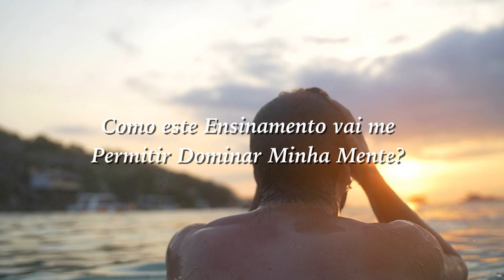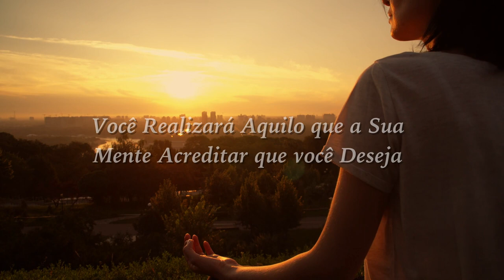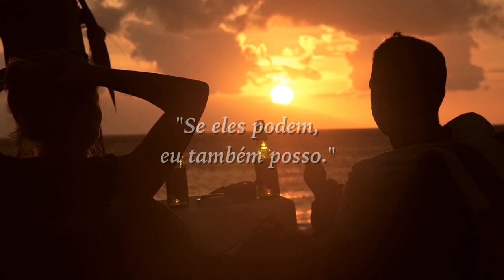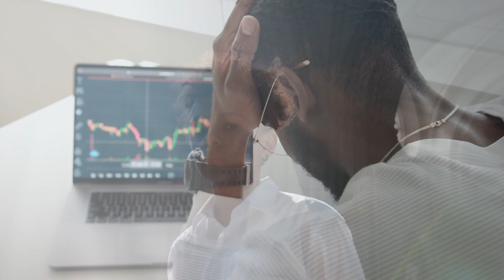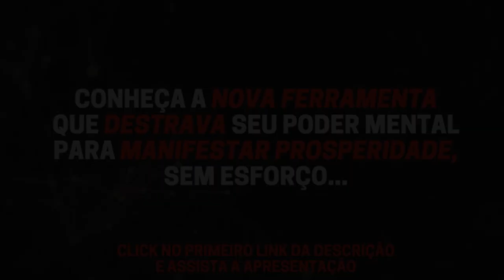COMO DOMINAR O PODER DA MENTE E DESBLOQUEAR SEU PODER OCULTO DE MANIFESTAÇÃO (Quase Ninguém Sabe)